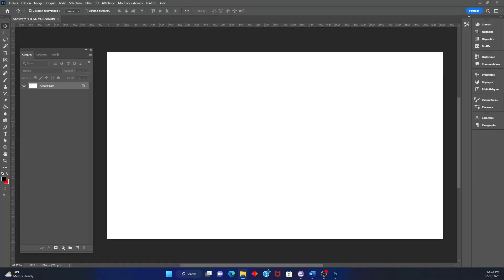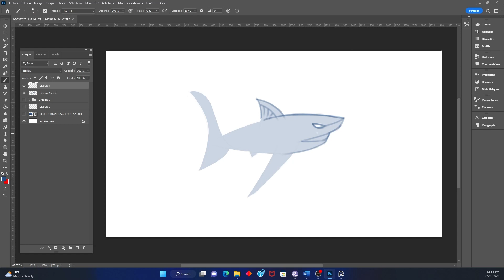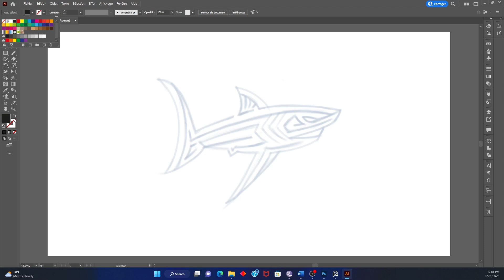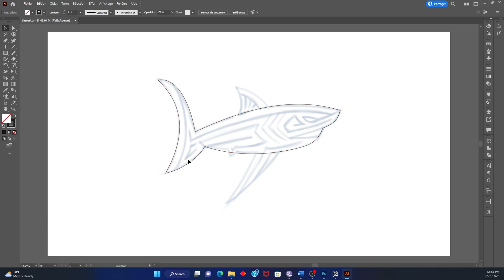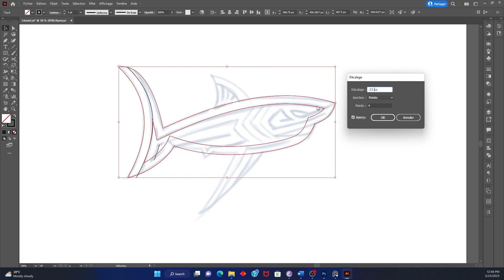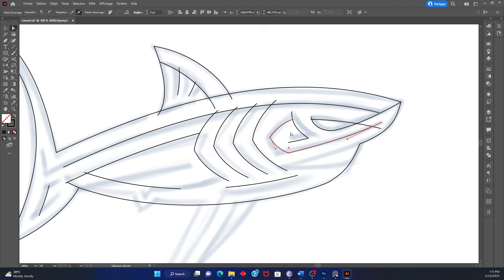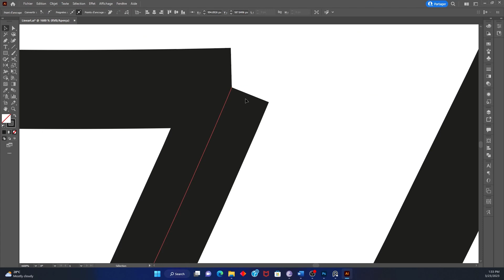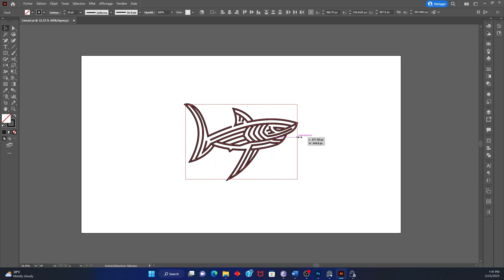DESIGN un Logo du début à la fin FACILEMENT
Nous allons apprendre en quelques étapes comment créer un logo Line Art sur Adobe Illustrator.
Cette vidéo va vous aider à générer des meilleures idées de logos et comment réaliser de vos futurs logos.

Le processus de conception de logo :
Lorsque vous concevez un logo, vous devez suivre un processus de conception de logo précis pour vous assurer que votre conception finale est la bonne solution au problème du client. Il y a toujours des étapes précises qui vous garantiront une excellente conception finale du logo.
1-Design brief : cette étape est l'endroit où vous envoyez au client un questionnaire de conception de logo détaillé pour recueillir toutes les informations nécessaires.
2-Recherche et cartographie mentale : dans cette phase, vous devez effectuer une recherche approfondie sur l'industrie et les concurrents de votre client, vous en apprendrez également sur le public cible de votre client.
3-Esquisse et affinage : cette étape consiste à mettre des idées sur papier, peu importe à quoi ressemble votre dessin, il s'agit de rassembler autant de concepts de conception de logo que possible, puis de choisir les bons et de les peaufiner.
4-Vectorisation : cette étape consiste à vectoriser vos croquis afin d’avoir des conceptions de logo vectoriel.
5-Livraison : il s'agit de la phase finale où vous faites une bonne présentation avec tous vos concepts de conception de logo et la présentez au client.

00:00 Intro
00:30 On reconnait un logo line Art par des contours réguliers
01:34 Il faut schématiser l’icône
04:34 Importation du croquis sur illustrator et vectorisation

Je partage des vidéos chaque semaine pour vous aider à apprendre et maitriser le design ou plus particulièrement le graphisme, afin de vous permettre d'exprimer plus librement votre créativité, vos idées, pour influencer le monde autour de vous.

⬇️ Avez-vous un projet de création de logo et identité visuelle à réaliser ?
Voulez-vous vous faire former ?